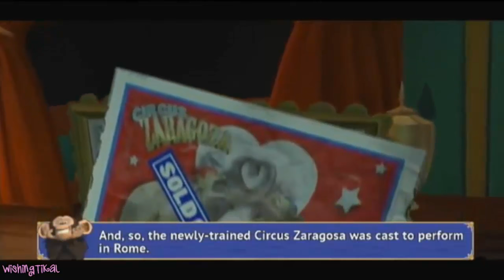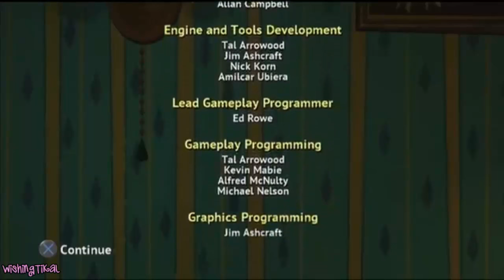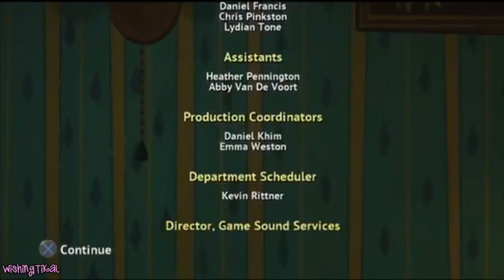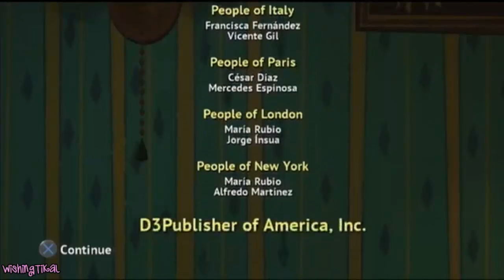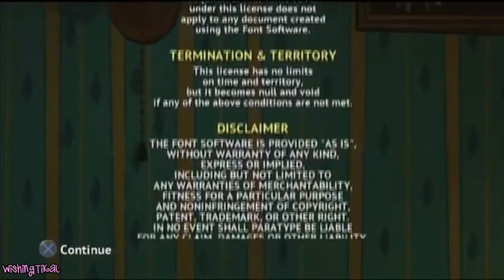Madagascar 3 All Cutscenes | Full Game Movie (PS3, X360, Wii)